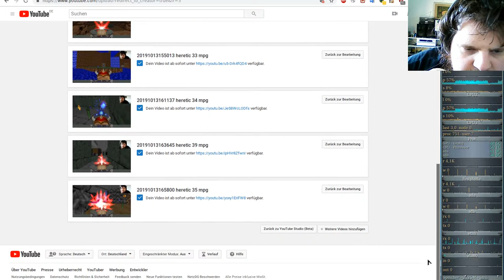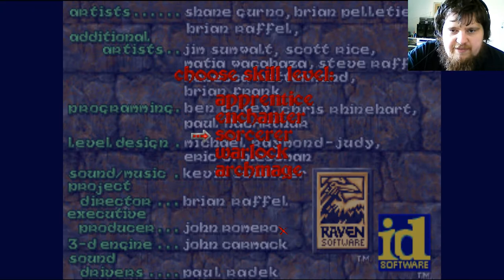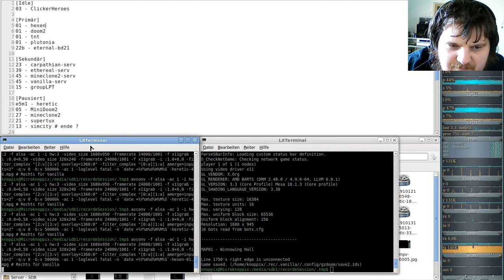Hexen Komplett Vanilla ( in GZDooM ) - #01